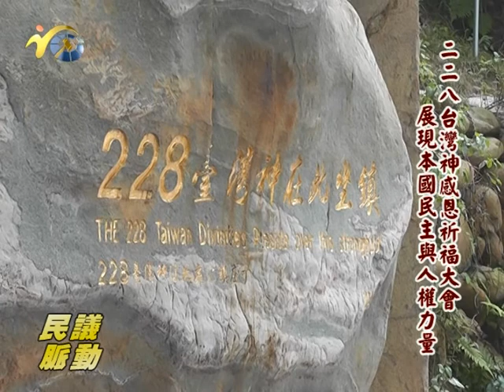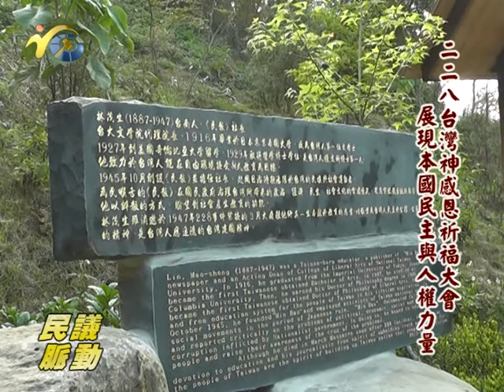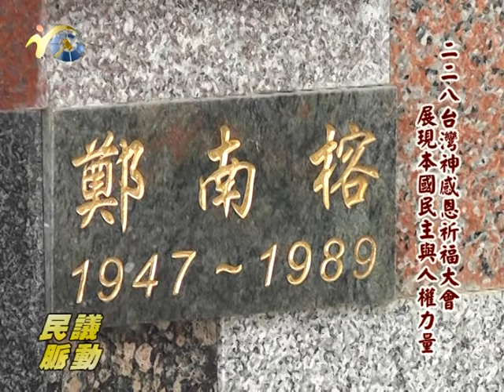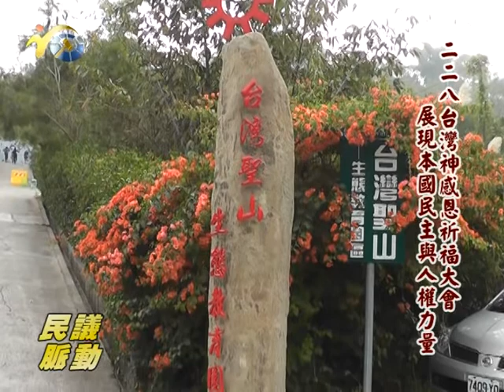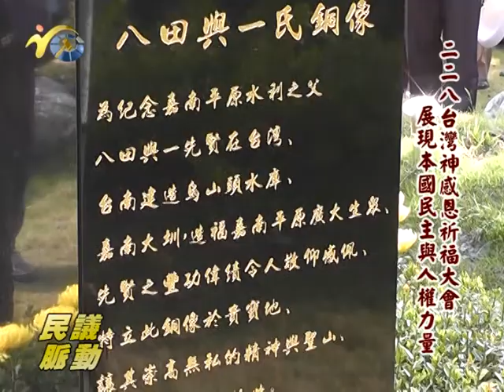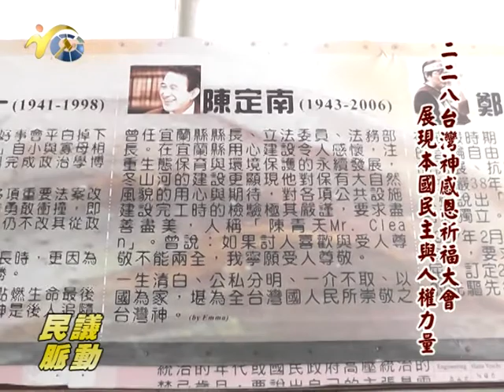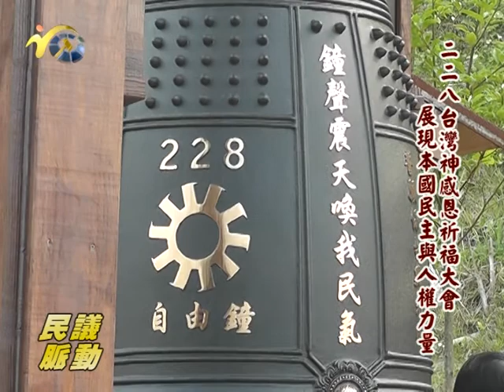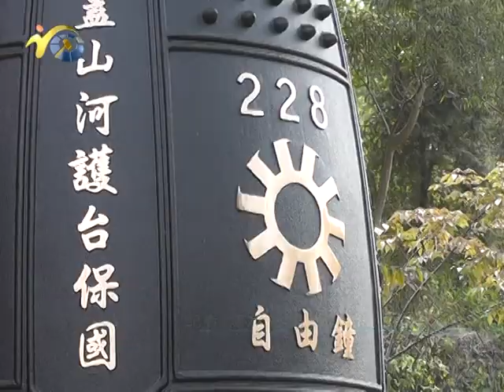二二八-台灣神感恩祈福大會 展現本國民主與人權力量